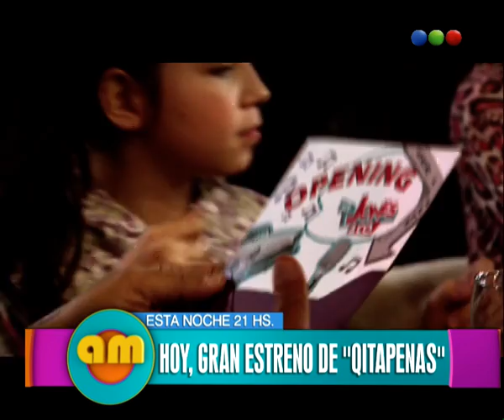Adelanto del gran estreno de "Qitapenas" - AM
AM te informa sobre todo lo que tenés que saber: Espectáculos, noticias, deportes, salud y todos los temas de la actualidad.
A continuación el informe: Adelanto del gran estreno de Qitapenas.